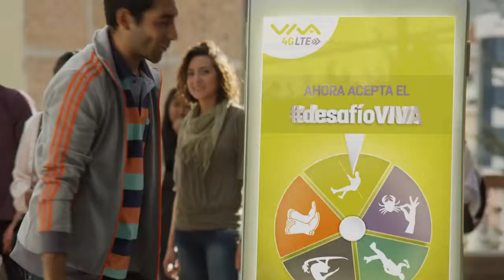Viva - Desafío LPZ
Productora: Cabruja Films
Agencia: Rock and Roll